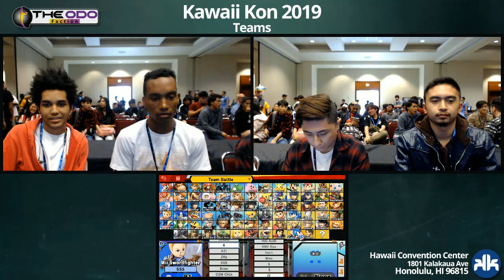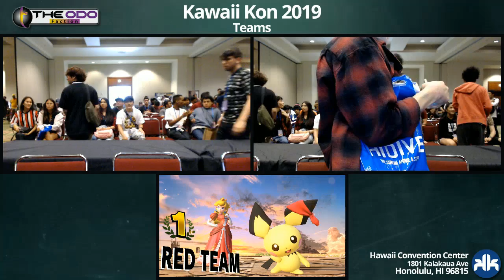KKON19 Teams: SSBU - WQF - Samora + VoiD vs ZekkenB + Evanger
Our LiveStream